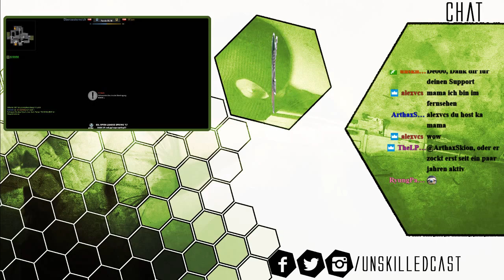Wien vs. Oberoesterreich | ESL DLM 25.01.2017